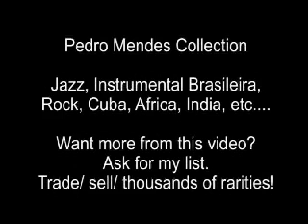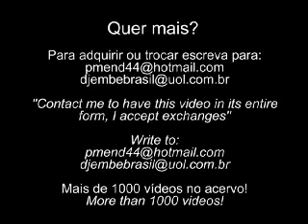Derek Bailey - On the edge part II - documentary about improvisation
Derek Bailey - On the edge - documentary about improvisation part II
This documentary actually has more than 3 hours!